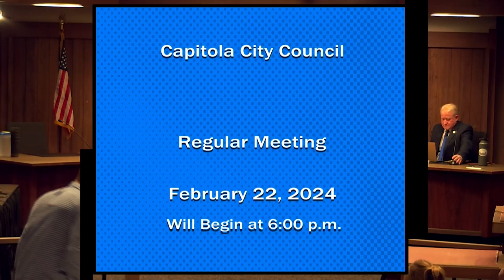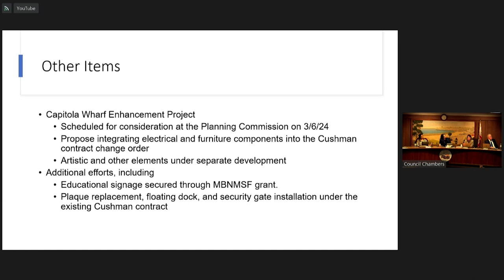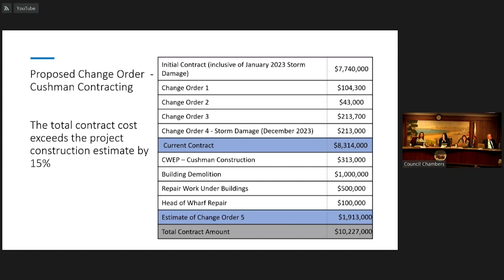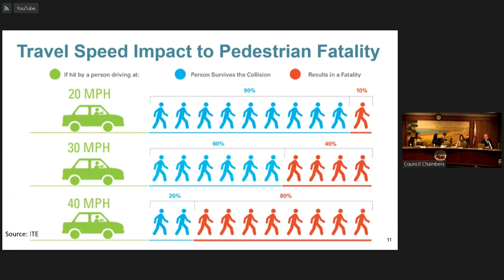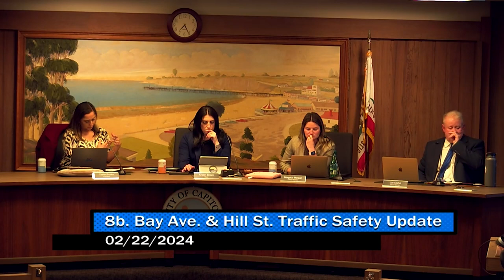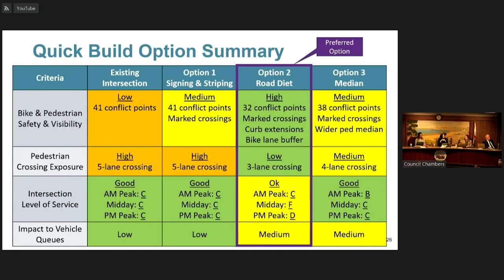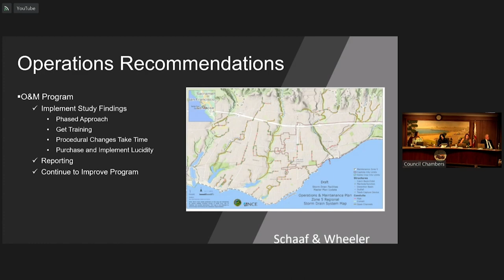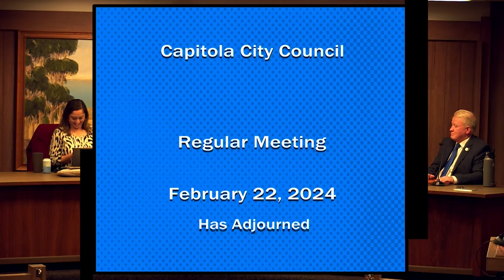Capitola City Council 02/22/2024